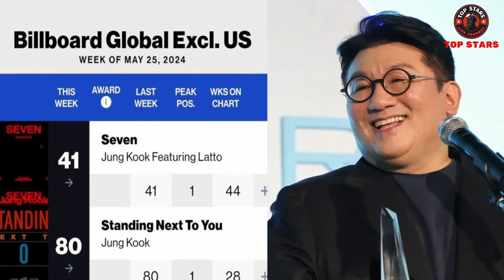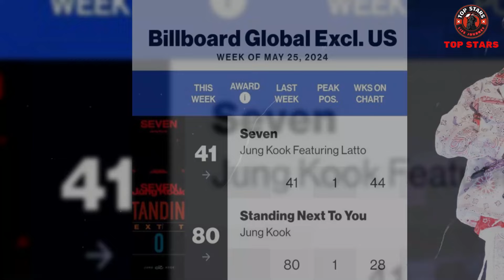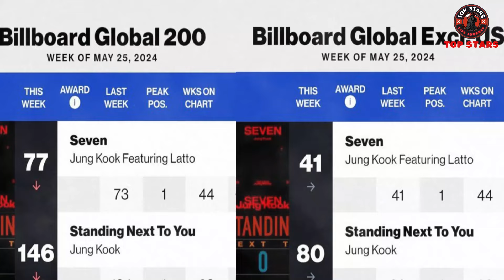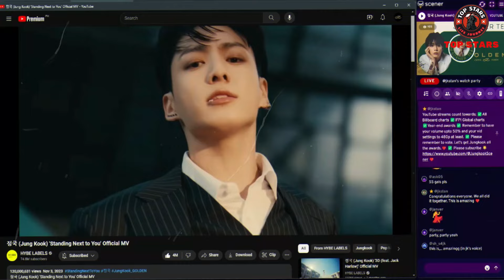BIGHIT Proud! Jungkook suddenly shocked fans all over the world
BIGHIT is proud that BTS's Jungkook has broken his record as a K-pop solo singer again. On May 25, the United States Billboard charts solo songs "Standing Next To You" and Jungkook BTS's "Seven". Ranked at 77th and 146th on the Billboard Global 200 chart.